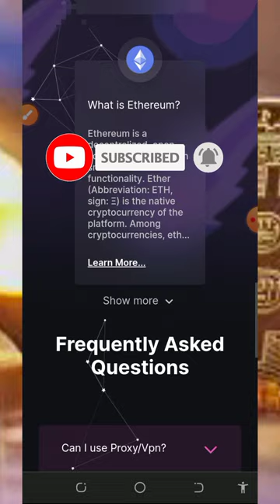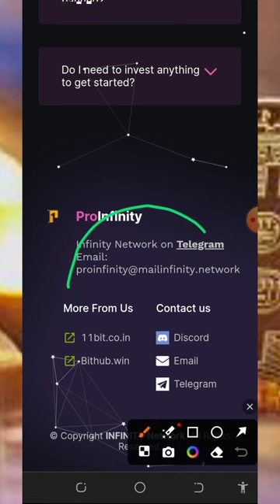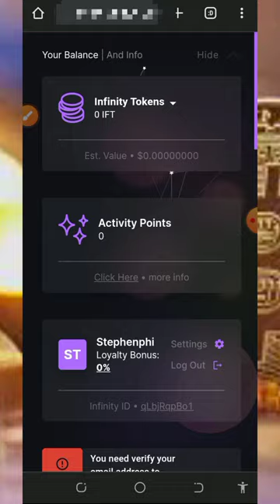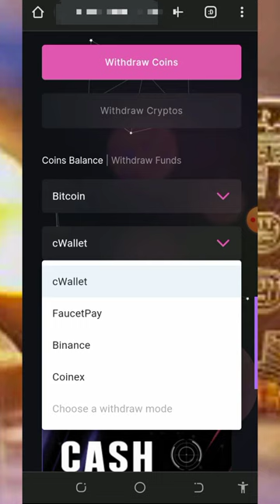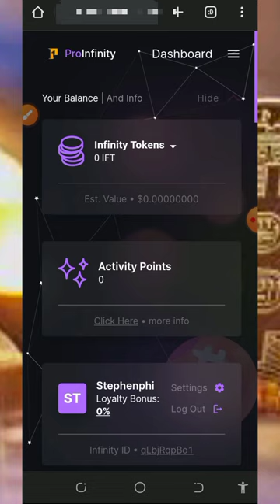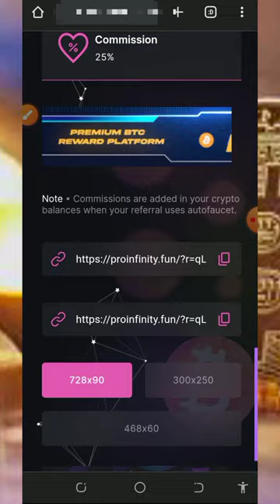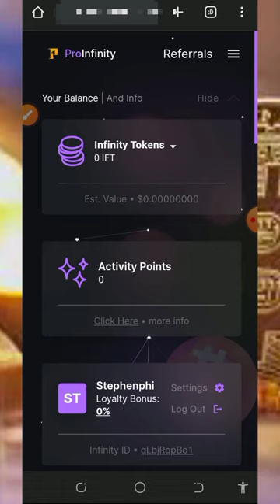Free BITCOIN Site 2024 | Claim Upto 0.0087912 BTC Daily | EARN FREE BITCOIN 💫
This video is about a FREE BITCOIN SITE where you can Claim unlimited BITCOIN without investment; join today and EARN FREE BITCOIN.

research

online income
cryptocurrency tutorial
btc mining
btc mining 2024
dogecoin mining
bnb coin
crypto mining
android mining
airdrop income
crypto airdrop income
airdrop income
crypto faucet
Bitcoin 2024
Tron Trx 2024
Binance 2024
Litecoin 2024
Dogecoin 2024
Ethereum 2024